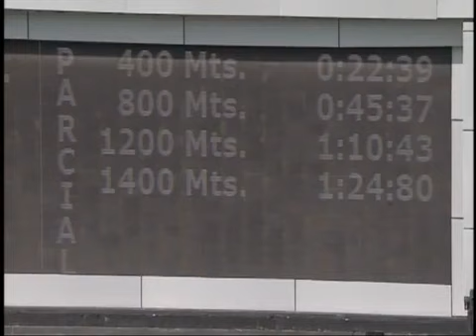Clasico Peggy de Azqueta 2023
Cortesia de INH.